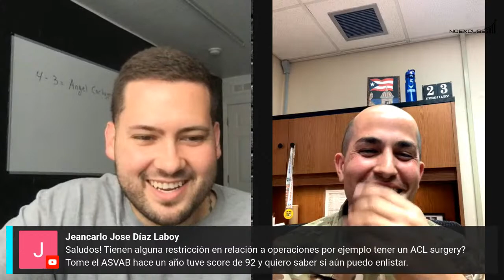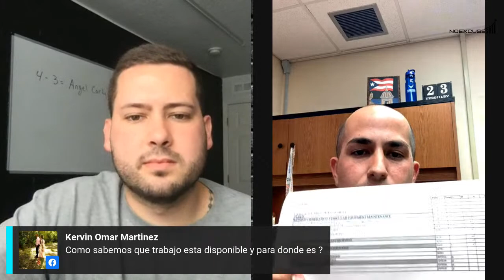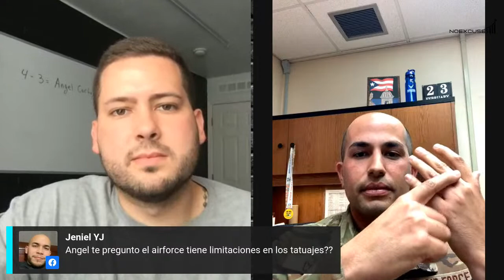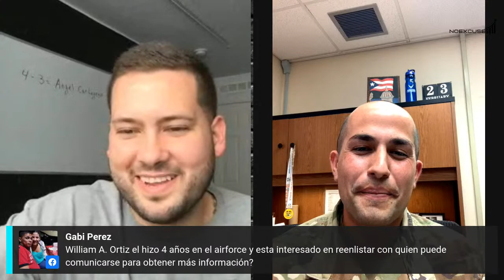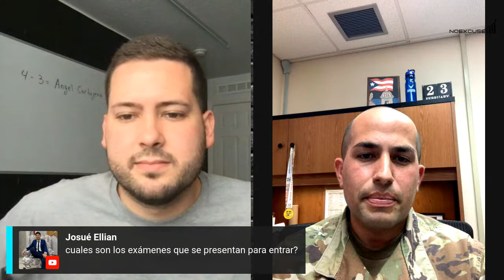Todo lo que necesitas saber acerca del Air Force National Guard (ANG)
Conéctate para que conozcas el secreto mejor guardado del Air Force. Muchas oportunidades y beneficios que lo más seguro no sabes que existen.

Y recuerda que yo te puedo ayudar con el repaso del ASVAB para que lo pases sin problemas.